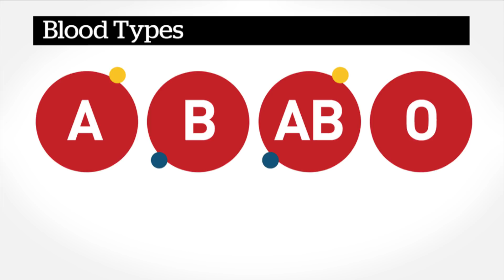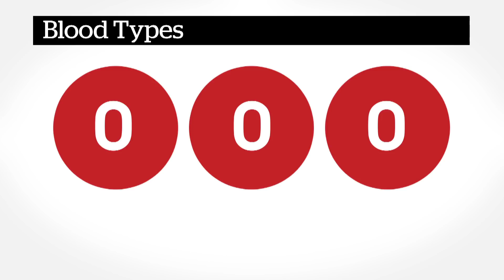Researchers transform blood types to universal Type O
Researchers believe they have discovered a technique that will change all blood types into Type O, which could make blood transfusions easier for medical professionals and safer for patients.